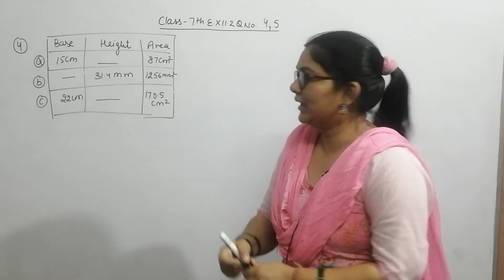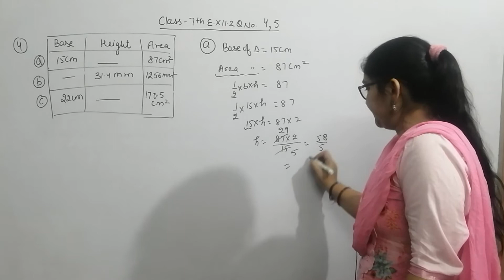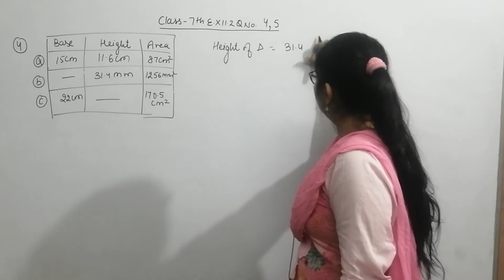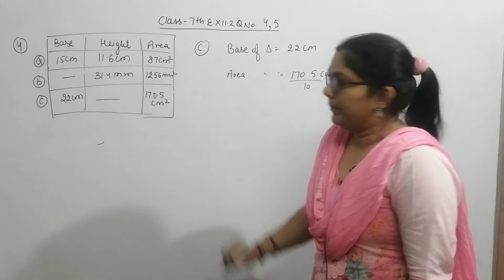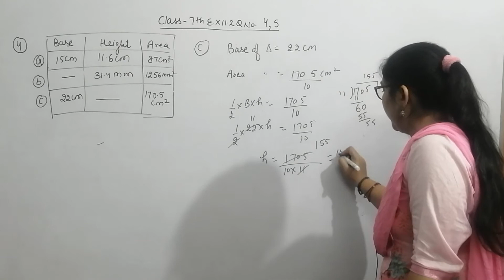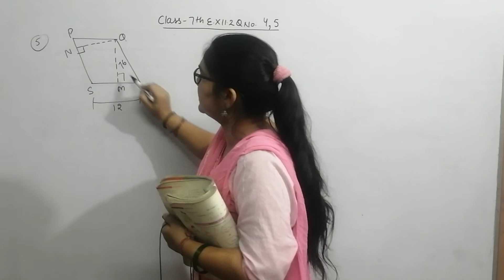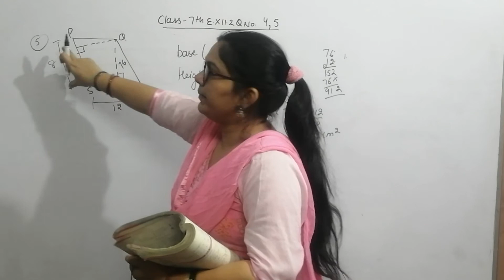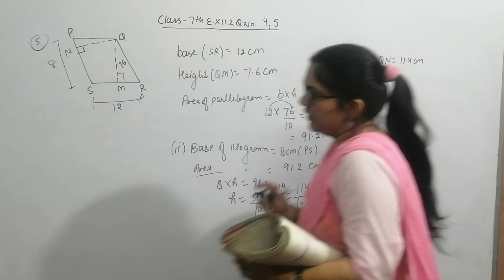Q 3,4 Area and perimeter Chapter 11 Ex 11.2 Class 7th NCERT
Area and perimeter solution of. Chapter 11
Hello everyone..!
We are glad to inform u that.
Now you can follow us on other social sites tooo... ☺️☺️☺️